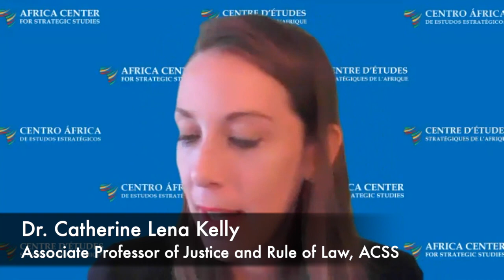Fostering National-Level Interagency Coordination to Counter Transnational Organized Crime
Session 2,
"Enhancing Security-Justice Coordination to Counter Transnational Organized Crime"
Virtual Academic Program

Presented by:
Ms. Samira Gaid
Mr. Brice Severin Pongui
Senior Captain Jamel Ben Omrane

Objectives
• Understand why national-level interagency coordination – both within and outside of the security sector– is important to countering TOC
• Compare and contrast the perspectives of defense/security, intelligence, and justice actors on the benefits and limits of coordination to counter TOC
• Identify key strategy, policy, and technical elements of interagency coordination that have an influence on African states’ resilience to multiple types of TOC